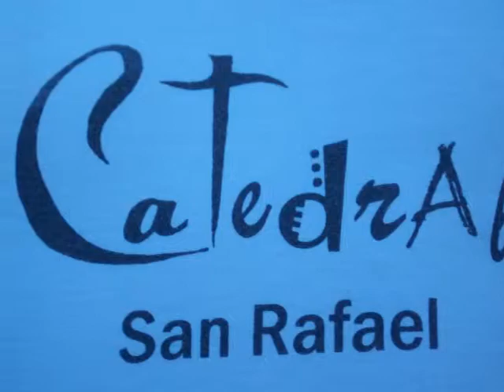Despedida Padre Gustavo Zurbriggen